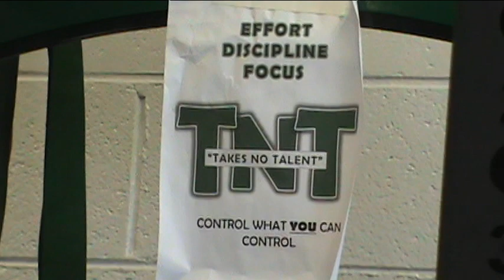DNC even in June